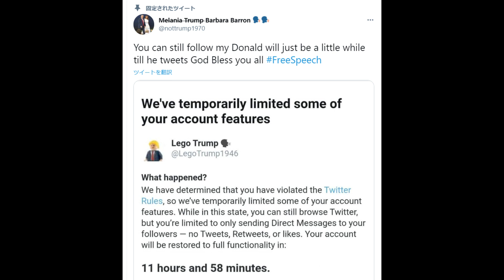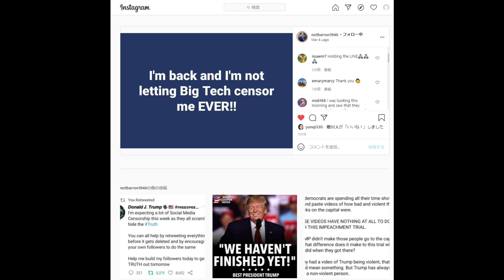【怒】トランプ寅さんがつぶやけなくなってる？！030212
★再生リスト：ポンペオ国務長官7/23スピーチ、米大統領選挙など翻訳-英語学習にも
古典や歴史はこちら

■ことふみ郡山HP　現在ページリニューアル中。再開次第ご案内します。

■Neewer カメラ写真ビデオ用照明セット